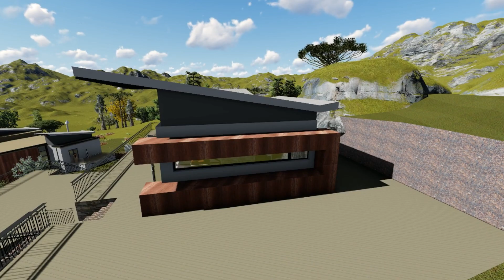Blue Saddle Estate @ House on the Hill